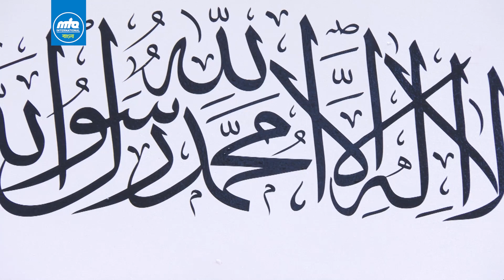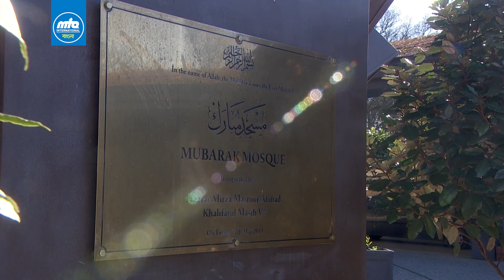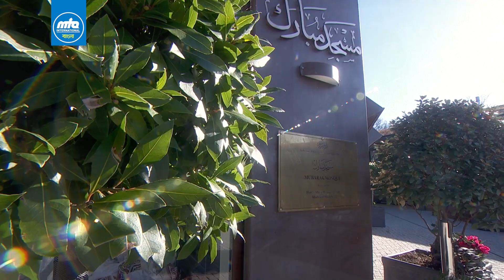জুমুআর খুতবা | ২৬ ফেব্রুয়ারী, ২০২১ | FridaySermon | خطبہ جمعہ | February 26, 2021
নিখিল বিশ্ব আহমদীয়া মুসলিম জামা'তের বর্তমান ইমাম সৈয়্যদানা হযরত আমীরুল মুমিনীন খলীফাতুল মসীহ্ আল-খামেস (আই.) ২৬ ফেব্রুয়ারি, ২০২১ ইসলামাবাদ, টিলফোর্ডের মসজিদে মোবারক থেকে প্রদত্ত জুমুআর খুতবাতে হযরত উসমান (রা.)-এর স্মৃতিচারণ করেন।

হুযূর (আই.) তাশাহহুদ, তাআ’ব্বুয ও সূরা ফাতিহা পাঠের পর বলেন, হযরত উসমান (রা.)-এর খিলাফতকালে সংঘটিত যুদ্ধাভিযান ও বিজয়সমূহের বিষয়ে আলোচনা চলছিল, আজও সেগুলোই বর্ণনা করব। অতঃপর হুযূর হযরত উসমানের যুগে সংঘটিত বিভিন্ন যুদ্ধাভিযানের বর্ণনা দেন।

৩০ হিজরিতে সাঈদ বিন আস (রা.) তাবারিস্তান জয় করেন। ৩১ হিজরিতে সাওয়ারি বিজয় হয়; আল্লামা ইবনে খালদুনের মতে এই যুদ্ধ আলেকজান্দ্রিয়ায় সংঘটিত হয়েছিল। হযরত আব্দুল্লাহ্ বিন সা’দ বিন আবি সারাহ যখন ফরাসীদের আফ্রিকিয়া ও আন্দালুসিয়ায় পরাজিত করেন, তখন রোমানরা খুব উত্তেজিত হয় এবং হিরাক্লিয়াসের পুত্র কনস্টানটিন-এর নেতৃত্বে জড়ো হয়; তার নেতৃত্বাধীন বিশাল রোমান বাহিনীর সাথে মুসলমানাদের যুদ্ধ হয়। রোমান বাহিনীতে ৫০০ জাহাজের বিশাল নৌবহর ছিল। আমীর মুয়াবিয়া হযরত আব্দুল্লাহ্ বিন সা’দকে মুসলিম নৌবাহিনীর দায়িত্ব দেন; প্রচন্ড যুদ্ধের পর অবশেষে আল্লাহর কৃপায় মুসলমানগণ জয়ী হন, কনস্টানটিন অবশিষ্ট বাহিনীসহ পলায়ন করে। হাবীব বিন মাসলামার নেতৃত্বে ৩১ হিজরিতে মুসলমানরা আর্মেনিয়া জয় করেন, একই বছর হযরত আব্দুল্লাহ্ বিন আমেরের নেতৃত্বে খোরাসান জয় হয়। তুর্কমেনিস্তানের মার্ভ-এর বাসিন্দারাও সেই বছরই মুসলমানদের সাথে সন্ধিচুক্তি করে নেয়।